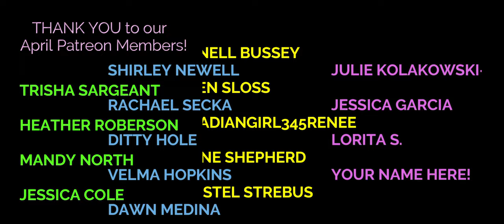SPRING BREAK! Frugal Family Real Life Vlog Ep. 25: Lego, House Cleaning, a Trombone, and THE CAT!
It is SPRING BREAK! Let's get some things done!